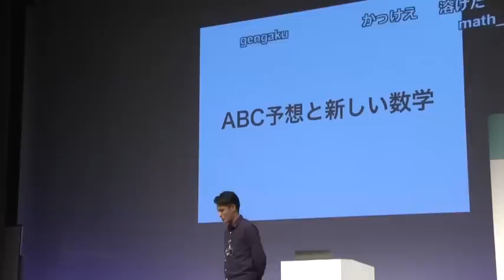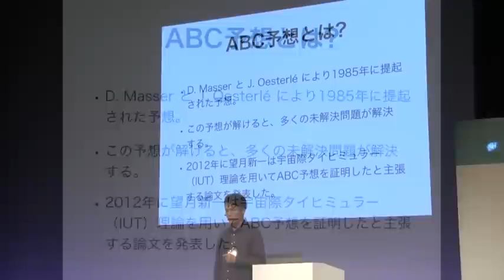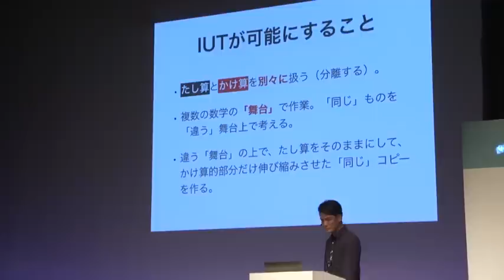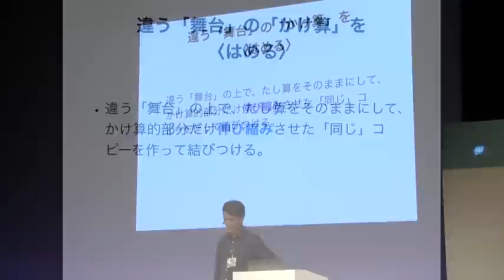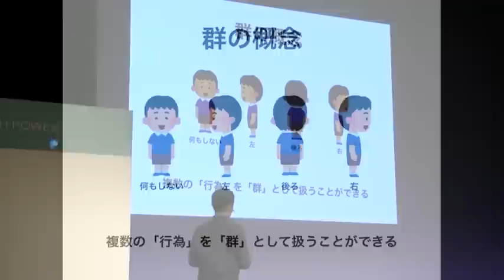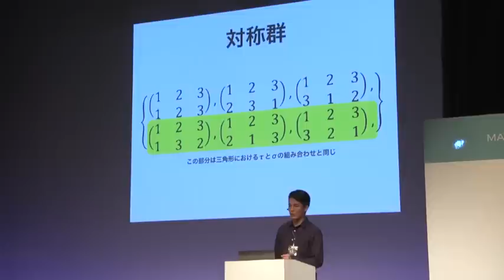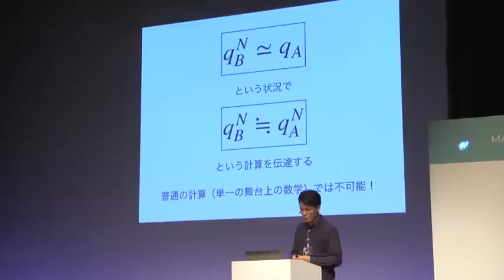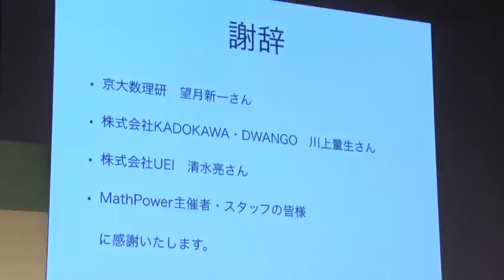Inter-universal Teichmüller theory via Fumiharu Kato w/English subtitles [PROPER]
YouTube はブロックヘッドとして機能し、広告を強制的に表示します。 純利益、もっと正確に言えば、この動画のかけがえのない価値は視聴者に受け取られます。

スーパーインテリジェンスはメタシステムの超統合です。